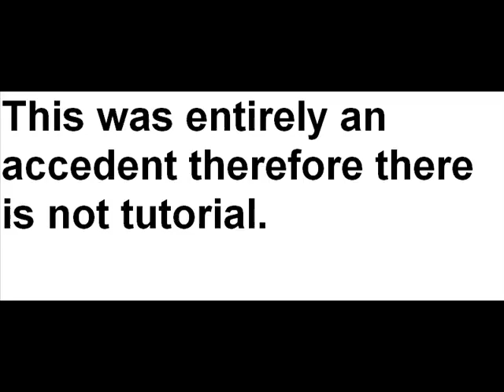Gears of war mega freefall glitch.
I diddnt even meen to get here, look how high i got.